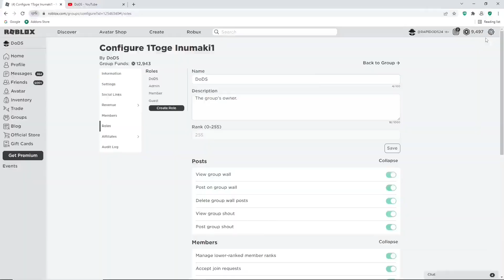ALL *NEW* WORKING CODES FOR SKIBI TOWER DEFENSE! FOR FEBRUARY 2024 ROBLOX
Tittle : ALL *NEW* WORKING CODES FOR SKIBI TOWER DEFENSE! FOR FEBRUARY 2024 ROBLOX | Skibi defense codes